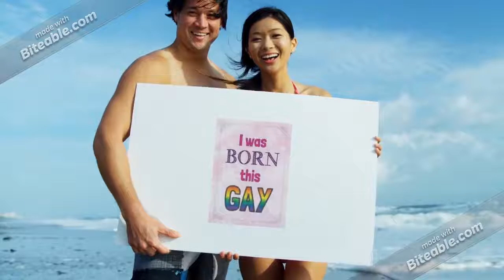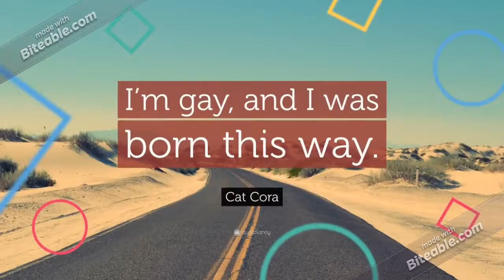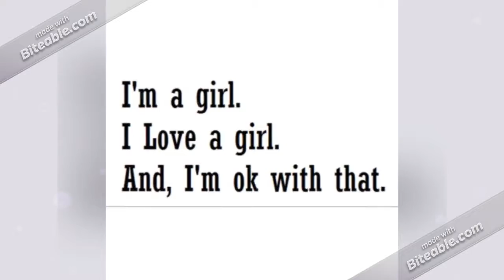Happy pride month 2019🌈🌈🌈🌈🏳️‍🌈🏳️‍🌈🏳️‍🌈🏳️‍🌈🏳️‍🌈🏳️‍🌈🏳️‍🌈💙💚🧡💛💜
Hey guys enjoy it whatssss upppp Peace out and you know it don’t eat broccoli see you in the next video happypridemonth IAMACeartor give it thumbs up 👍🏼 hit the bell button 🛎 like,share, comment and don’t forget to subscribe🌈🌈🌈💜💙💚💛🧡